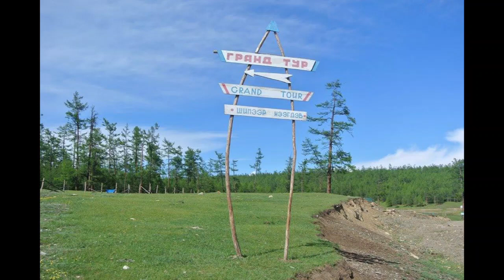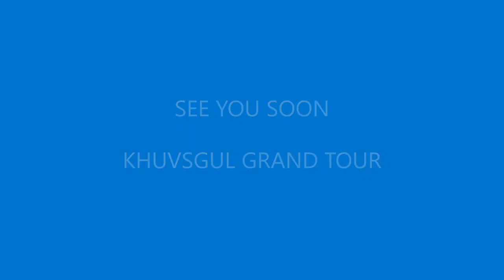KHUVSGUL GRAND TOUR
KHUVSGUL GRAND TOUR RESORT TRAVEL MONGOLIA